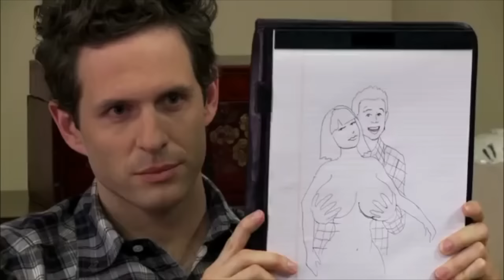It's Always Sunny in Philadelphia-The Best of Dennis Reynolds (Re-upload)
Re-uploaded with some minor edits-the finest moments of the Golden God himself